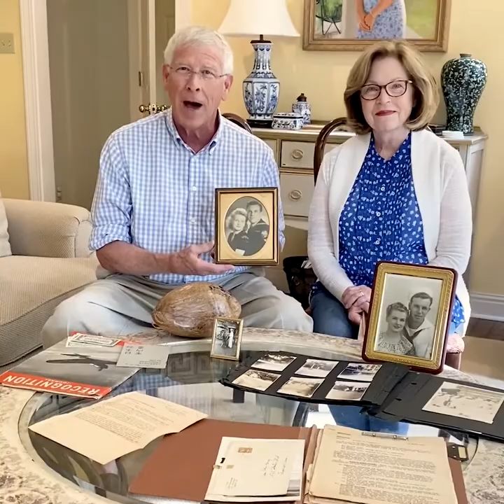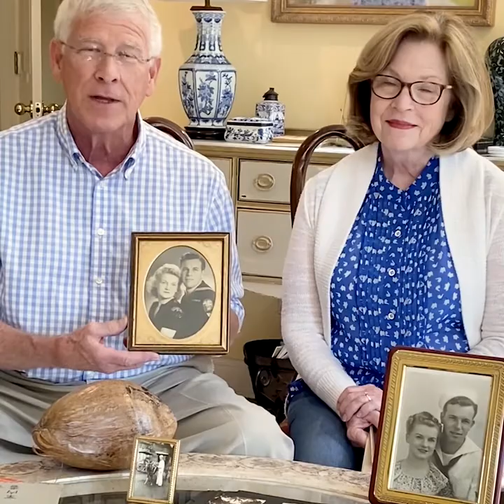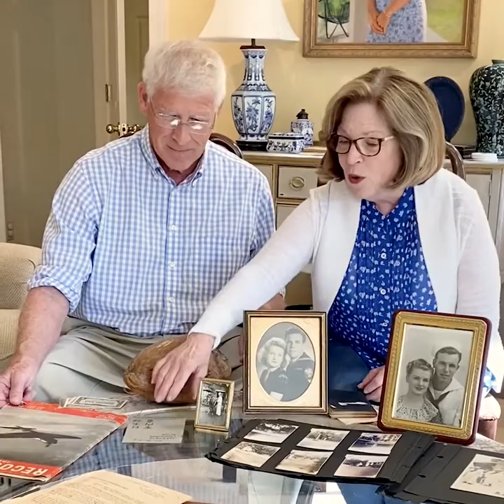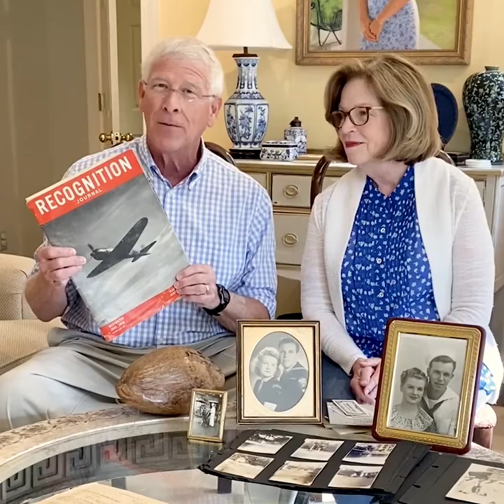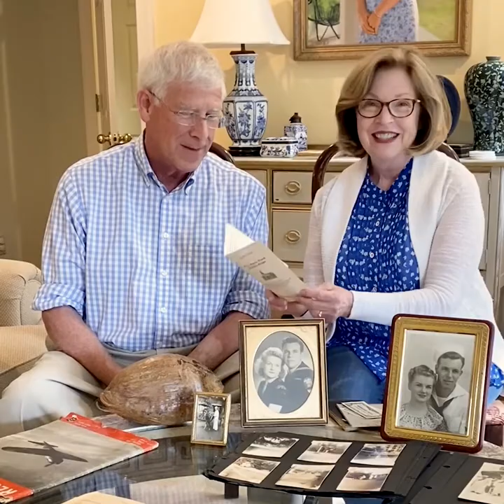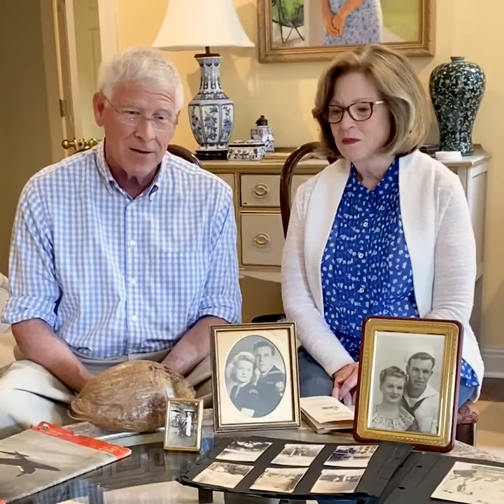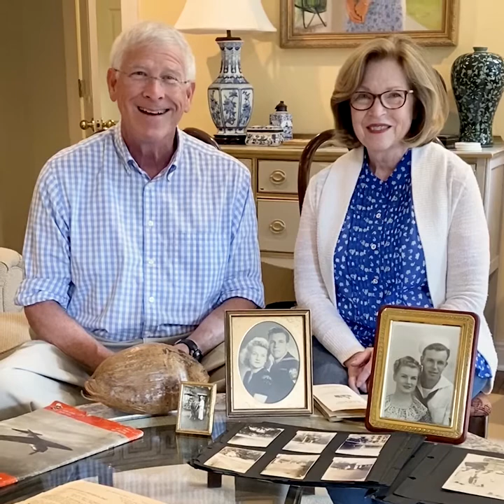U.S. Senator Roger Wicker Marks 75th Anniversary of VJ Day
On this day 75 years ago, the leaders of Imperial Japan formally surrendered to the Allied Forces on the deck of the USS Missouri in Tokyo Bay. Known now as “VJ Day,” it is an important day for our country – marking the end of World War II in the Pacific and the start of a process that would bring democratic institutions to Japan.

But this day is also particularly meaningful to our family because Gayle’s father, James Carl Long, was a member of the Navy and served in the Pacific in the days leading up to this historic moment. We are lucky to still have many of the things he brought back with him from his time in the service.